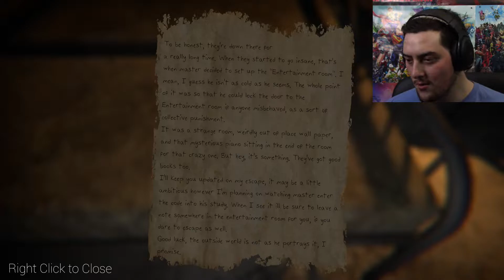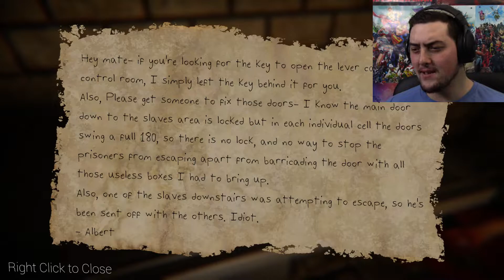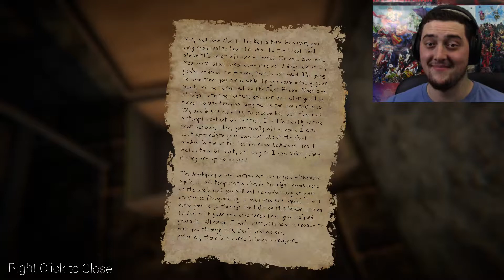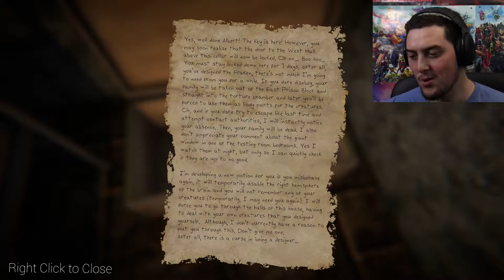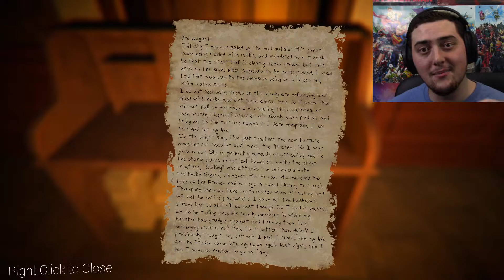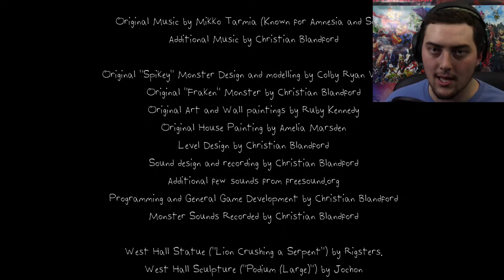AWESOME INDIE HORROR GAME!! - The Designers Curse EP.1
Whats up everyone, in todays video we are going to be taking a look at The Designers Curse. An indie horror game I found on steam that I discovered was created by only one person, a 15 year old. I play the entire first chapter and have a blast playing it. Enjoy!

Thank you to everyone that stopped by for one of my vids.
Always feel free to a suggest a game in the comments below. Thank you!